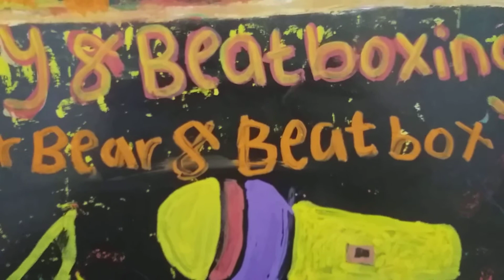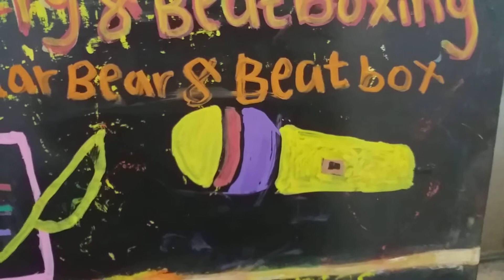Allsorts Design Board 10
Allsorts Design Programme Board to let you know what is happening every week and sessions